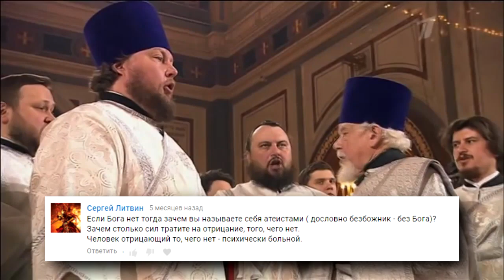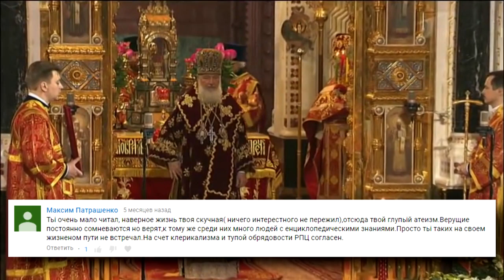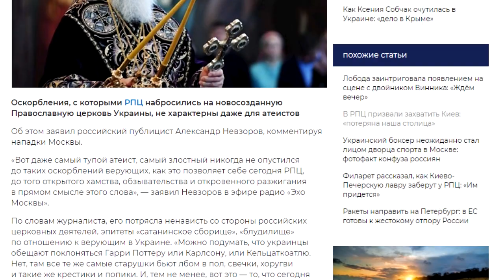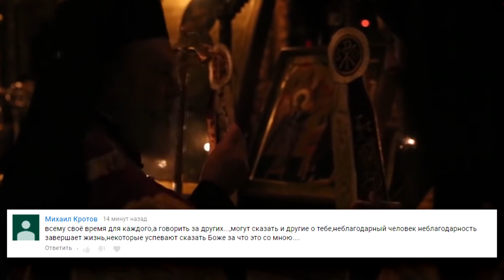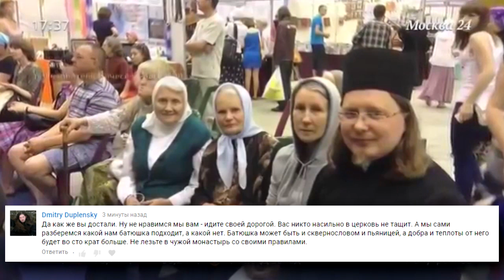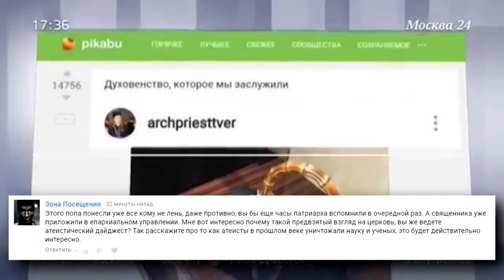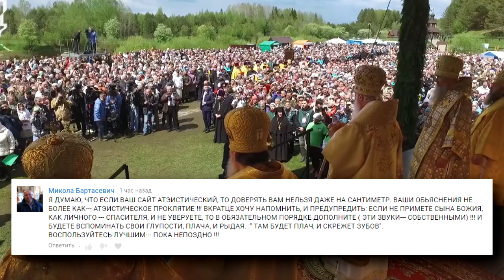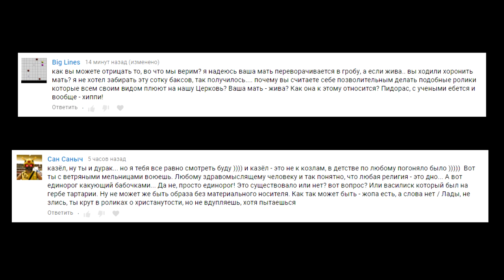"Если бога нет, то зачем вы называете себя атеистами?" Письма ненависти и ответы на вопросы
Ответы на вопросы и комментарии, накопившиеся за четыре месяца, прошедшие с момента выхода последнего выпуска "Писем ненависти".